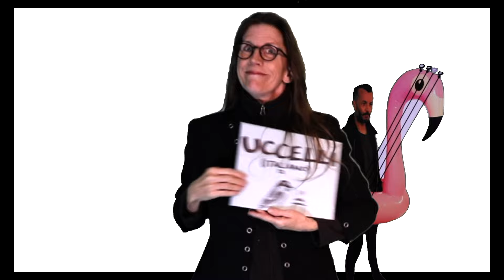Some Few Facts (And One False One) About Birds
From the album "Illusion of Consistency"
Words: Staiano; Music: Staiano, Murphy, Wolter, Heffernan

Moe Staiano: drums, vocals
Melne Murphy, guitar, vocals
Bill Wolter: guitar
Oli Heffernan: bass
The Surplus Bird Choir:
Carla Kihlstedt, G.W. Sok, Fliss Kitson, Jim Smith, Melne Murphy, Amy X Neuburg, Ajay Saggar, Jesse Quattro, Matthias Bossi

Video directed, filmed AND assembled by Tim Rowe.

LYRICS:

Birds, Linnet, Aves, Zogj, Tori, Vogels, Chim, Niăolèi, Fugla, Des Oiseaux, Uccelli

Fly! Fly! Fly! Fly! Fly! Fly! Fly! Fly!

I like to look at the birds and
I like to feed the birds seed
I like to see them fly everywhere
They’re better than humans I swear

The beak
The wings
They peck
It stings!
They fly
They soar
They do
Not bore
Churp!
They speak!
Sounds
It sings
Feet
They hop
Skip, hop, jump and
Hop some more
Birds
They peep
They roar

I like to look at the birds – TWEET!
Humans are a bunch of turds – CHEAP!

Corvids give you gifts
If you’re really nice to them
Albatross can sleep
While actually in flight

I find them so fascinating
They fly just about everywhere
Humans are dilapidating
A duck’s quack cannot echo
Owls cannot move their eyes but rotate their heads 270°
Woodpeckers cannot get a headache
But can peck up to 20 times a second

I like to look at the birds (they’re)
Up very high IN THE SKY (in which)
Humans are unable to fly
They jump, fall, hit the ground and die
So they’ll stick to walking

Birds
They eat/Insects
Move seeds/Pollen
Around/From sea
To land/Clean up
After/Mass death
Pigeons/Seagulls
Scavenge/Discard
Food scraps
Humans/Pollute
Climate/Changing
Threatened/Poisoned
We treat/Careless
(That’s right!)

Birds are such a tremendous gift
They fly over-Oh shit!
(Bird poop!)
Aaaaaaaa!
I just got shat on!

(4x)

We cannot live without them!